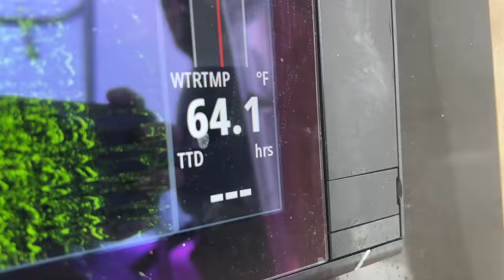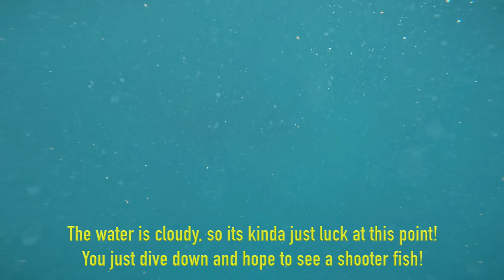Spearing in COLD Waters off California (Catch, Clean & Cook)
We are in San Diego California day 3 on the Mad Max Sport Fishing Charter. Still having Bluefin Tuna on our winds we head to the Coronado Islands to switch up the scenery! It was Beautiful. What an amazing change of pace compared to Florida.